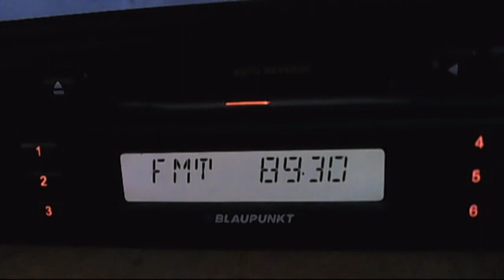fm dx belgrad 2 jastrebac tropo in bucharest 22:46